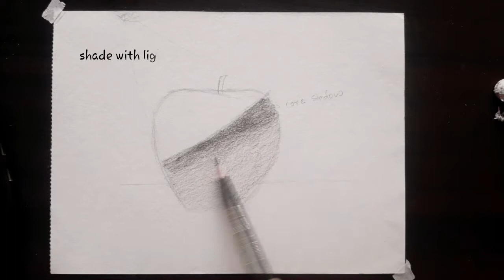light and shade technique [time lapse]